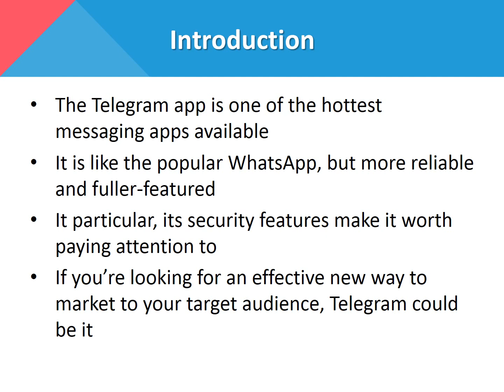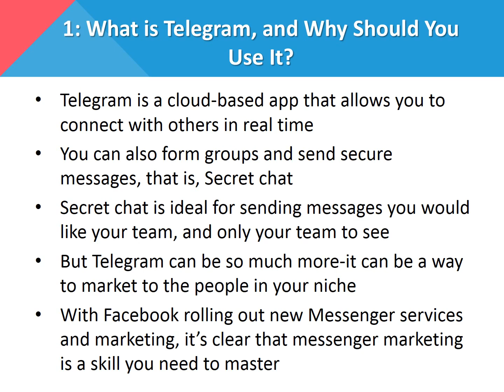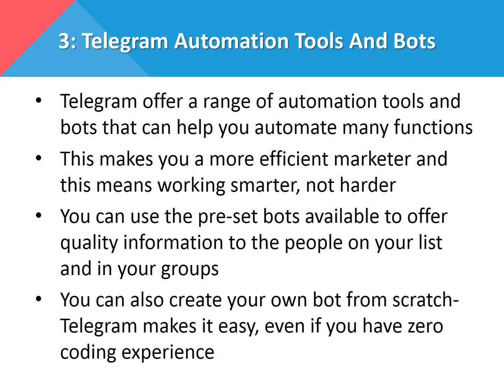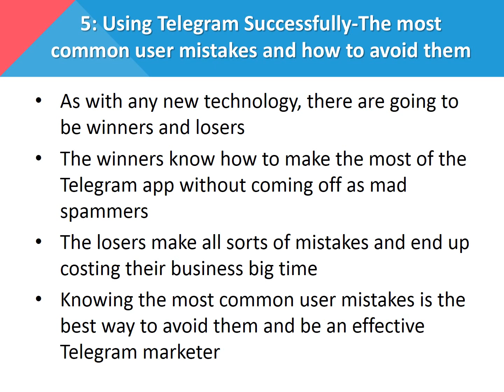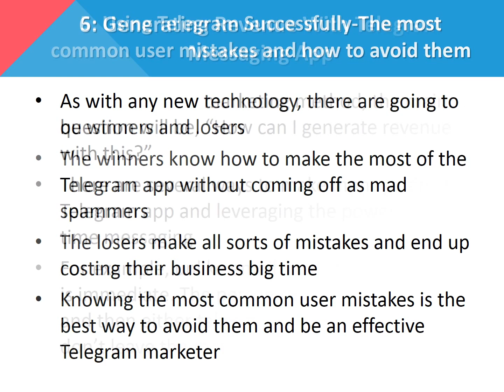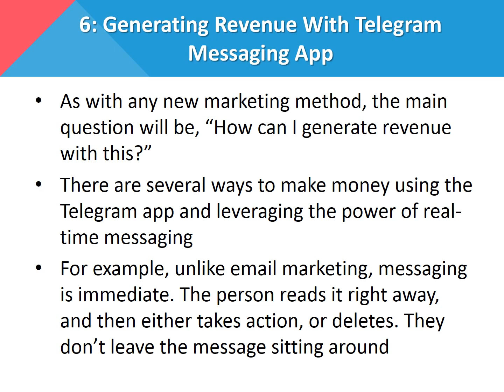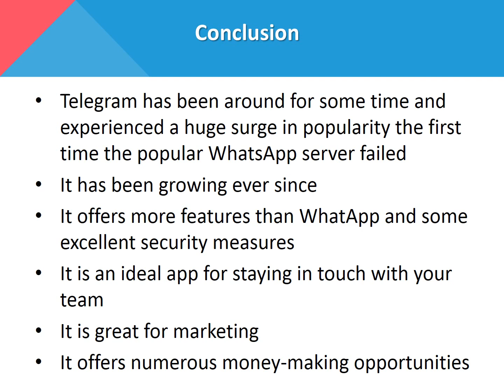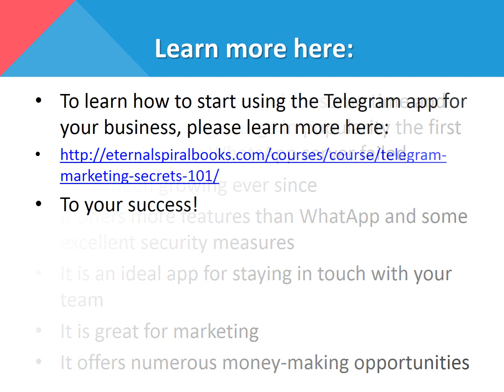Telegram App Marketing Secrets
Discover what Telegram is, why it is so popular, and how you can set up a business account so you can start using Telegram to market your brand effectively on this hot app.